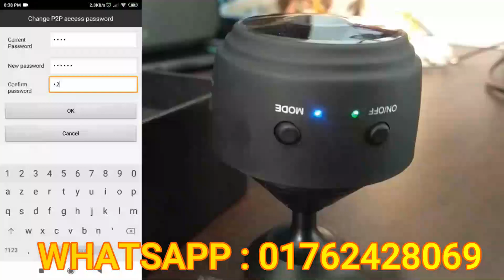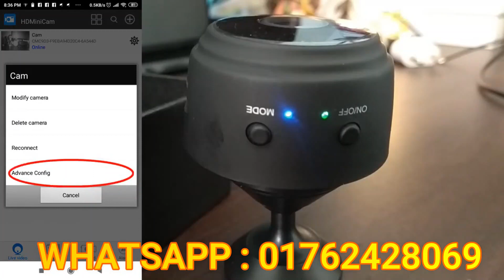A9 wifi 1080p full hd ip camera ||******a9 mini wifi camera bangla || a9 camera review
A9 wifi 1080p full hd night vision wireless ip camera | a9 mini wifi camera bangla review  | a9 camera review |

"Keyword"
"a9 mini camera"
"spy wifi cam"
"the best mini camera"
"haw to use mini camera a9"
"Smallest IP Security Camera"
"A9 Hidden Camera"
"Review"
"Unboxing"
"IP Security Camera"
"Mini Security Camera"
"Hidden Security Camera"
"Hidden Camera"
"A9 Mini Camera Full HD"
"1080P"
"IR Night Vision"
Little Stars Apk

"Micro Camera"
"Small Cam Video Recorder"
"Spy Camera"
"FULL HD Spy Cam"
"WiFi Micro Camera Motion Sensor"
"A9 Mini Camera Full HD 1080P IR Night Vision"
How To Use A9 Mini Camera

"Mini Full HD Camera"
"NIGHT VISION MINI HIDDEN CAMERA"
"Mini"
"IP"
"Security"
"Camera"
"Buy"
"MTech"
"Store"
"Tech Accessories"
"mtechstore"
a9 wifi camera unboxing
a9 mini camera reset

"A9 Hidden Camera"
"Review"
"Unboxing"
"IP Security Camera"
"Mini Security Camera"
"Hidden Security Camera"
"Hidden Camera"
"1080P"
"IR Night Vision"
"Micro Camera"
"Spy Camera"
"Mini"
"IP"
"Security"
"Camera"
"Buy"
Little Stars Apk For A9 Mini Ip Camera
I am Sabbir 360, My channel Name in Sabbir360 . I make video on youtube. i always try to make Different types of video such like, Gadget Reviews, tutorial video, educative, sports, entertainment, Vlog, Islamic video categories.
I hope upcoming video on Sabbir 360 will be better then before. Thanks for staying with me.